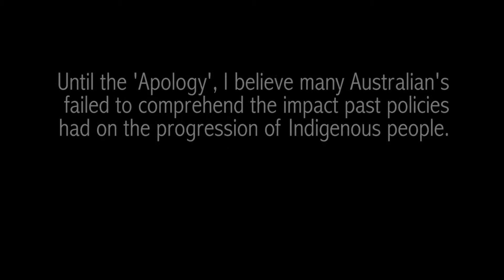Nadine McDonald (Full Interview)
Her Image, Her Voice, Her Story - A photographic journey with Australian Indigenous Women - Mali dharngurr by Australian Aboriginal photographer Associate Professor Wayne Qulliam.

Video edited by Yale MacGillivray.